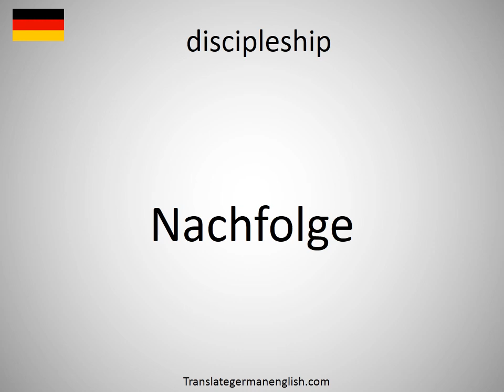How to say discipleship in German? (Nachfolge)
How to say discipleship in German? Learn the pronounciation discipleship! How to Pronounce discipleship. Expand your vocabulary, learn German words. Practice German online. Use this free pronunciation guide to practice words at a time. Learn German for free. Thank you for viewing, please like or subscribe! hoe om te sê, si të thuash, እንዴት እንደሚናገር, wie sagt man, comment dire, come dire, como dizer, как сказать, nasıl denir, cómo decir, 怎么说, πώς να το πω, hoe zeg je.